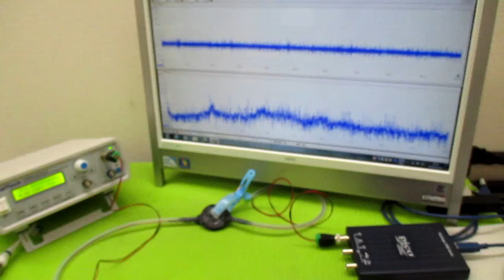超音波（出力・周波数・制御・・）の最適化技術